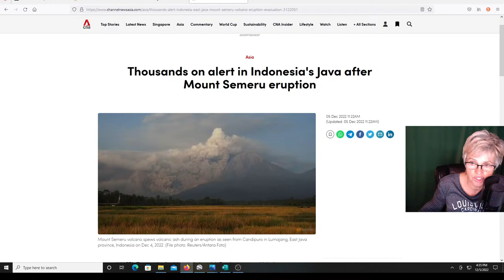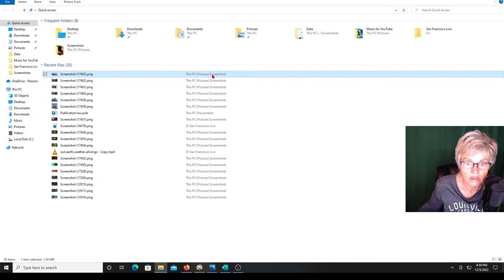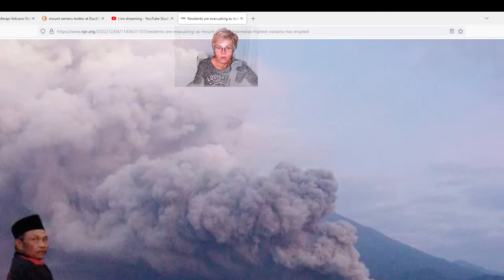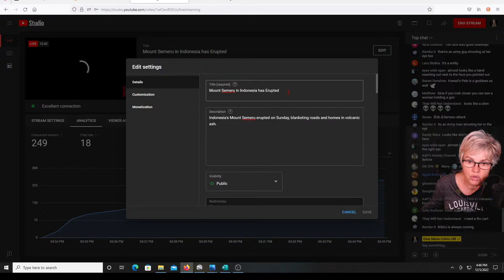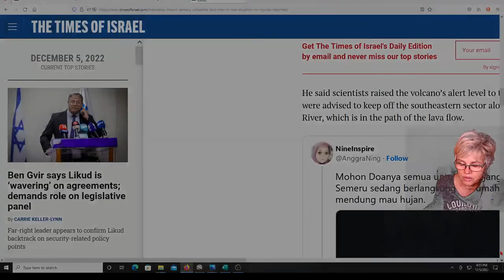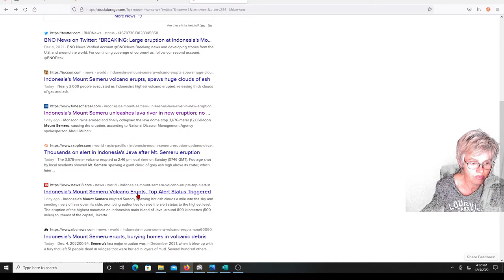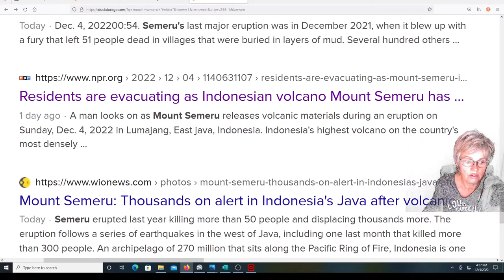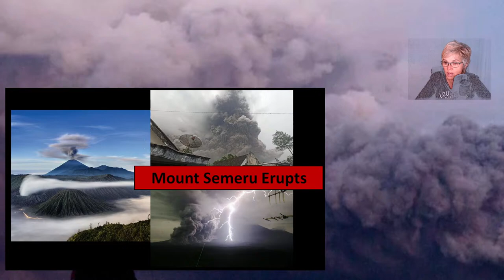Mount Semeru in Indonesia has Erupted with the head of a Goddess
Indonesia's Mount Semeru erupted on Sunday, blanketing roads and homes in volcanic ash.